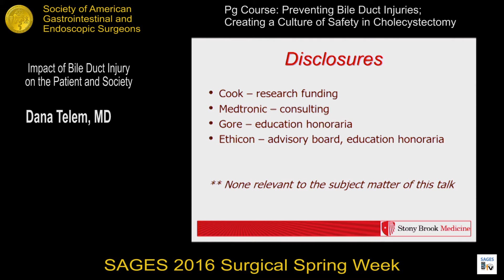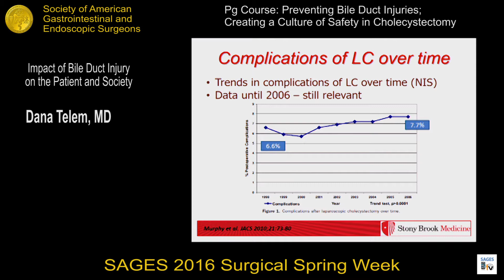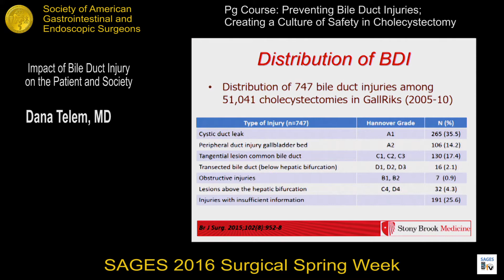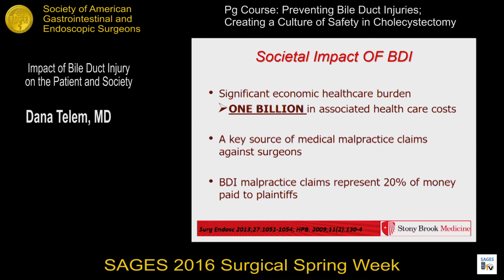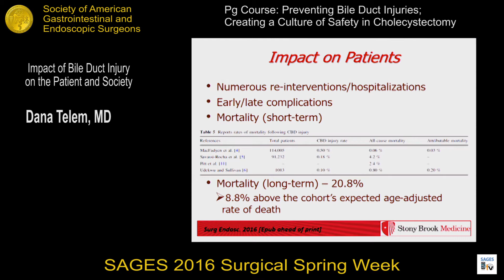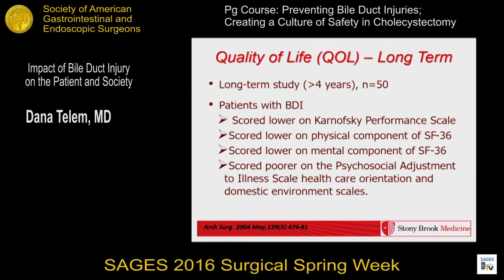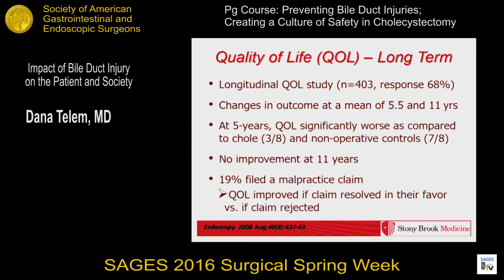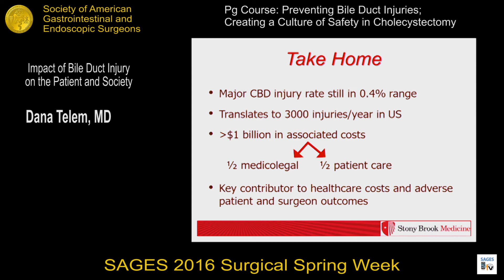Impact of bile duct injury on the patient & society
Presented by Dana Telem at the PG Course: Preventing Bile Duct Injuries; Creating a Culture of Safety in Cholecystectomy during the SAGES 2016 Annual Meeting. March 17, 2016